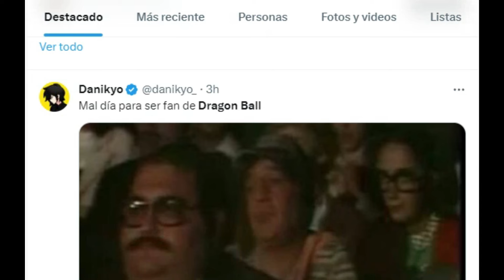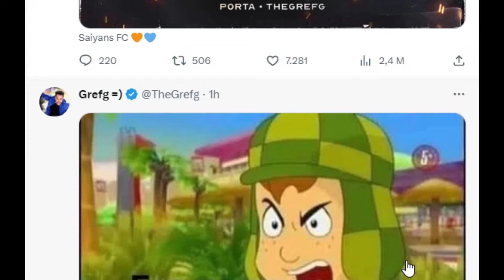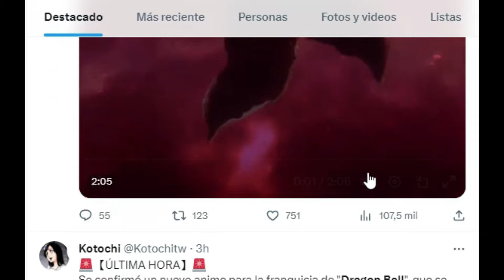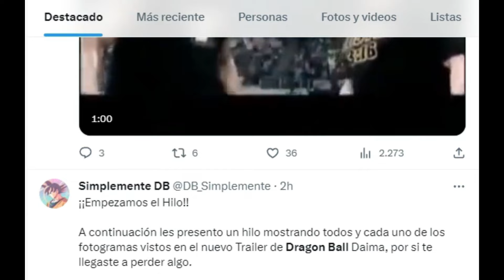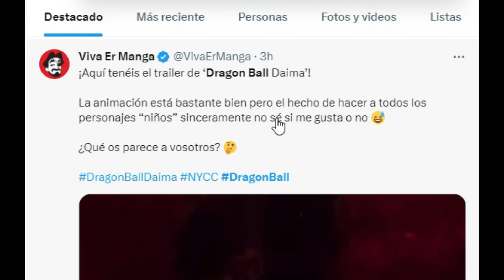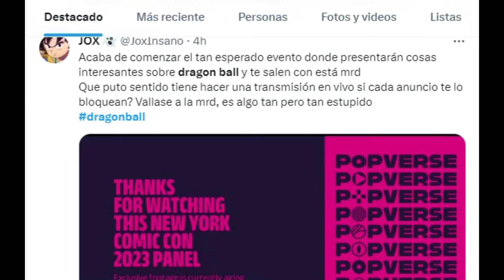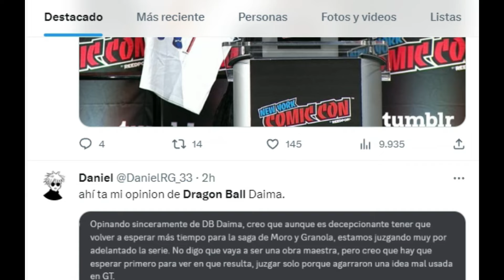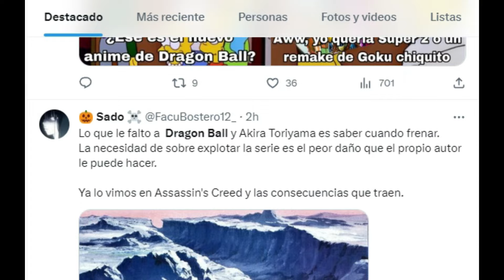THEGREFG Y MAS YOUTUBERS SOBRE LA NUEVA SERIE DE DRAGON BALL